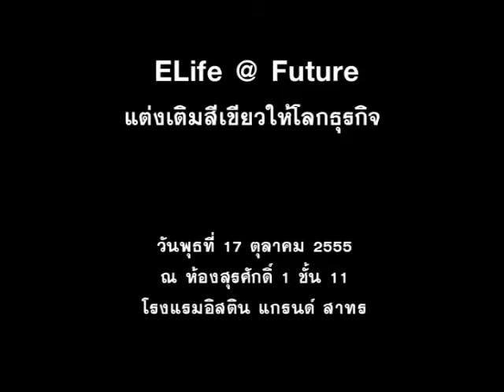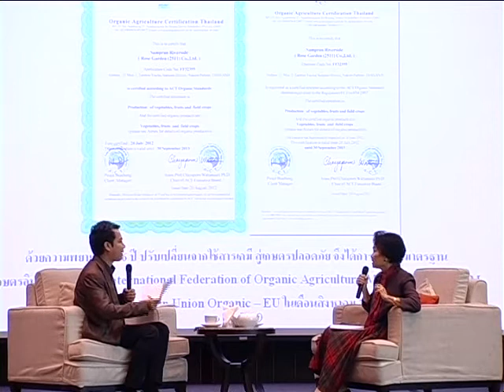Life @ Future - session 3 part 1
Life @ Future แต่งเติมสีเขียวให้โลกธุรกิจ

สัมมนาเกาะติดกระแส Green สู่การขับเคลื่อนธุรกิจตามเทรนด์โลก
สถานที่ โรงแรมอิสติน แกรนด์ สาทร
วันที่ 17 ตุลาคม 2555 เวลา 12:30-16:30 น.

Organized by BrandAge Essential, สำนักงานส่งเสริมการจัดประชุมและนิทรรศการ และ Belive in THAILAND มั่นใจเมืองไทยพร้อม